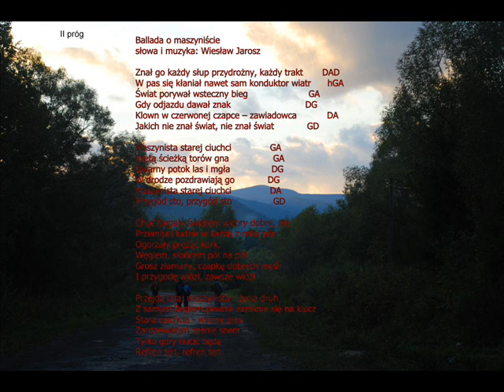Ballada o maszyniście wąskotorowym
Wot taka starawa acz ładna piosenka. Tekst mam nadzieję poprawny :) . W Bieszczadniku był tak "zorany" że np. KLOWN był tam KLONem :)))))) . No cóż Śpiewniczek Bieszczadniczek to czas gdy spisywano teksty z magnetofonu (takie stare mp3) :) a nie jak teraz ściągano z netu z pretensjami że chwyty tylko w D a gwiazda chce grać z G  :))) . Łza się w oku kręci.

Ballada o maszyniście
słowa i muzyka: Wiesław Jarosz

Znał go każdy słup przydrożny, każdy trakt       DAD
W pas się kłaniał nawet sam konduktor wiatr      hGA
Świat porywał wsteczny bieg                      GA
Gdy odjazdu dawał znak                           DG
Klown w czerwonej czapce -- zawiadowca            DA
Jakich nie znał świat, nie znał świat            GD

Maszynista starej ciuchci                GA
Krętą ścieżką torów gna                  GA
Gwarny potok las i mgła                 DG
W drodze pozdrawiają go              DG
Maszynista starej ciuchci                DA
Przygód sto, przygód sto                 GD

Choć targały światem wichry dobre, złe
Przemijali ludzie w każdą z roku pór
Ogorzały prężąc kark,
Węglem, słońcem pół na pół
Grosz złamany, czapkę dobrych myśli
I przygodę wiózł, zawsze wiózł

Przejdą lata, maszynista - życia druh
Z samym Bogiem pewnie zamknie się na klucz
Stara ciuchcia - wierny pies
Zardzewiałym zaśnie snem
Tylko góry nucić będą
Refren ten , refren ten